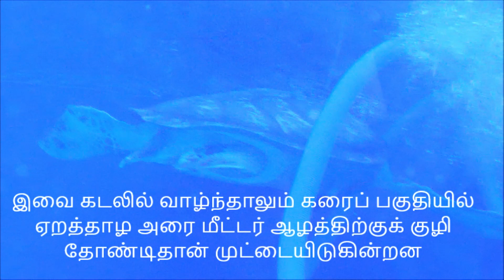தோணியாமை / கடல் ஆமை (green sea turtle)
தோணியாமை (green sea turtle): கடலாமையின் ஒரு வகையான இதன் அறிவியல் பெயர் Chelonia mydas ஆகும். இவ்வகை ஆமைகள் ஒன்றரை மீட்டர் நீளம் கொண்டவை. 150 கிலோவுக்கும் அதிகமான எடையுடன் இருக்கும். இவற்றின் மேல் ஓடு அடர்ந்த பச்சை நிறம் கொண்டது.[3] பாசிகளுக்கிடையே வளர்வதால்தான் இவை இந்த நிறத்தில் இருக்கின்றன. கிழக்குக் கடற்கரைப் பகுதிகளிலும், அந்தமான் கடற்பகுதிகளிலும் காணப்படுகின்றன.எப்போதாவது முட்டையிடுவதற்காக குஜராத் கடற்கரைப் பகுதிகளுக்கு வரும். இவை ஒரு தடவையில் 104 முட்டைகள்வரை இடும். இவை விஷ்ணுவின் அவதாரமாகக் கருதப்படுவதால் சில பகுதி மக்கள் இவற்றை வழிபடுகிறார்கள். இவற்றின் எலும்புகளால் சமைக்கப்பட்ட சூப் மிகவும் புகழ் பெற்றது. இவை, முட்டைக்காகவும், இறைச்சிக்காகவும் வேட்டையாடப்படுகின்றன. பெரிய துடுப்புபோன்ற இவற்றின் கால்கள் மூடுகாலணிகள் தயாரிப்பதற்குப் பயன்படுகின்றன.

Green sea turtles are carnivorous species from hatchlings until the juvenile. As they grow mature, green sea turtles shift their diet to a more herbivorous diet.

Green sea turtles are herbivores and feed mainly on seagrass and marine algae.

Green sea turtles have sharp and strong horny beak which are ideal for chopping seagrasses.